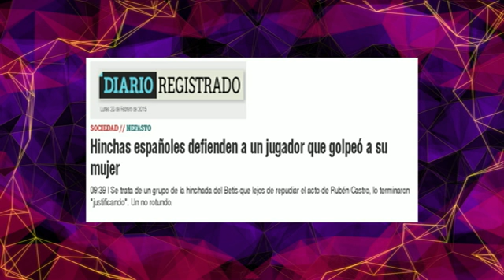APERTURA DEL LUNES 23 DE FEBRERO DEL 2015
INFORME: APERTURA DEL LUNES 23 DE FEBRERO DEL 2015